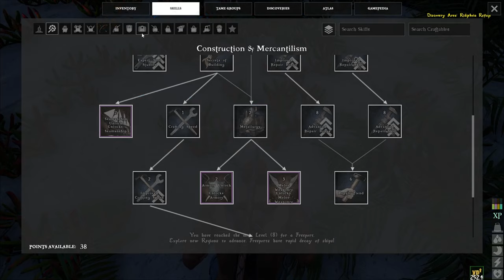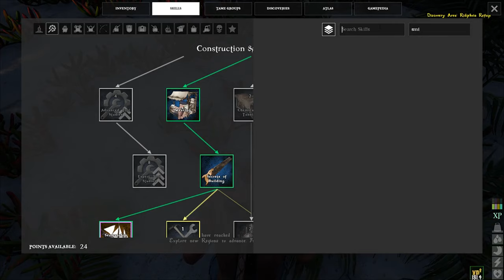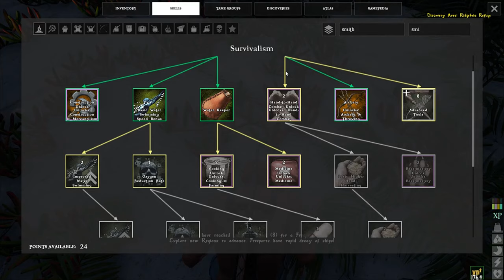NEW SOLO PIRATE SEASON! Atlas E1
What is up ladies and gentlepeeps!!

Nightfall here playing some more Atlas!!!

Atlas is a pirate MMO from the makers of Ark Survival Evolved.
Check out this series as I attempt to solo Atlas on the new Single Player mode:)

Catch you next time XD